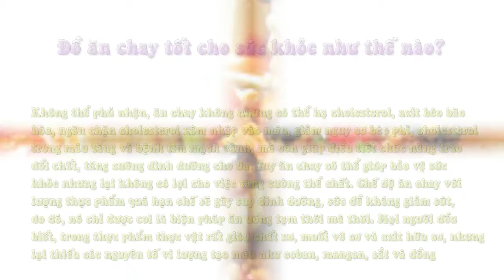Đồ Ăn Chay Tốt Cho Sức Khỏe Như Thế Nào?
Hiện giờ, ngày càng có nhiều người hứng thú với chuyện ăn chay bởi họ cho rằng tất cả mọi bệnh tật đều do việc ăn uống quá nhiều thịt động vật gây ra.

Không thể phủ nhận, ăn chay không những có thể hạ cholesterol, axit béo bão hòa, ngăn chặn cholesterol xâm nhập vào máu, giảm nguy cơ béo phì, cholesterol trong máu tăng và bệnh tim mạch vành, mà còn giúp điều tiết chức năng trao đổi chất, tăng cường dinh dưỡng cho da. Tuy ăn chay có thể giúp bảo vệ sức khỏe nhưng lại không có lợi cho việc tăng cường thể chất. Chế độ ăn chay với lượng thực phẩm quá hạn chế sẽ gây suy dinh dưỡng, sức đề kháng giảm sút, do đó, nó chỉ được coi là biện pháp ăn uống tạm thời mà thôi. Mọi người đều biết, trong thực phẩm thực vật rất giàu chất xơ, muối vô cơ và axit hữu cơ, nhưng lại thiếu các nguyên tố vi lượng tạo máu như coban, mangan, sắt và đồng… Ngoài ra, các loại thực phẩm này lại có hàm lượng chất béo cực thấp, nhưng cơ thể người cần tối thiểu 60- 70gr chất béo mỗi ngày. Hơn nữa protein thực vật không bao giờ thay thế được protein động vật.

Các chuyên gia dinh dưỡng cho rằng, hãy kết hợp thực phẩm động vật với thực phẩm thực phẩm với tỷ lệ hợp lý mới có thể đáp ứng nhu cầu phát triển và sinh tồn của cơ thể. Ăn chay lâu dài, protein không được cung cấp đầy đủ, sẽ gây ra hậu quả là trí nhớ giảm, tinh thần mệt mỏi, phản ứng chậm.   Y học lâm sàng phát hiện, cơ thể thiếu protein là nguyên nhân quan trọng gây ra các khối u đường tiêu hóa. Ngoài ra, phần lớn thành phần dinh dưỡng cần thiết cho sự phát triển của não bộ cần phải được hấp thụ từ thịt động vật, nếu thiếu có thể khiến não bộ lão hóa, mất trí nhớ. Gần đây, các bác sỹ tại Mỹ cho biết, ăn chay đơn thuần không thể thu nhận được vitamin B12 như việc ăn mặn, mà khi cơ thể thiếu vitamin B12 có thể dẫn tới các thiệt hại về tinh thần và tâm lý, trí nhớ giảm sút, lưỡi sưng đau, khó nuốt, mệt mỏi. Nếu phụ nữ mang thai mà ăn chay quá lâu có thể khiến tổ chức não của thai nhi bị tổn thương vĩnh viễn. Trẻ nhỏ ăn chay cũng gây bất lợi cho sự phát triển bình thường của cơ thể. Các nhà dinh dưỡng đều cho rằng, xét theo góc độ tiến hóa của nhân loại và chống lão hóa, việc ăn chay đơn thuần, ăn chay tuyệt đối đều không nên, mọi người nên từ bỏ quan niệm "truyền thống" về ăn chay, chỉ khi kết hợp giữa ăn chay và ăn mặn, dinh dưỡng toàn diện, chế độ ăn uống cân bằng mới có lợi cho sức khỏe